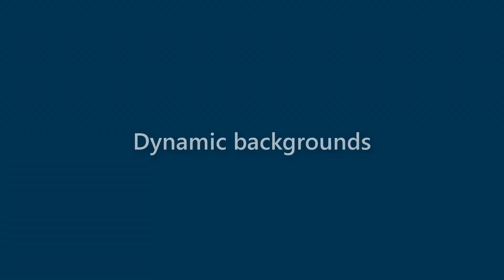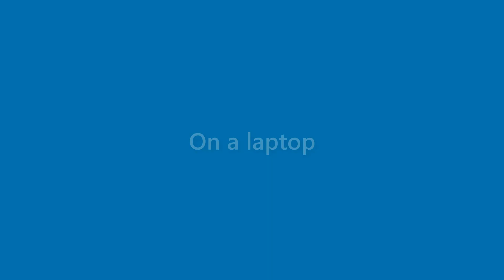Genevieve Mcdaniel - appearance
Name Look - Genevieve Mcdaniel - appearance. In this video we present "Genevieve Mcdaniel" name look and feel in various scenarios.
This video will cover:
How does "Genevieve Mcdaniel" look as a personal letterhead?
How does "Genevieve Mcdaniel" look on a business card?
How does "Genevieve Mcdaniel" look on a computer/laptop screen?
How does "Genevieve Mcdaniel" look with different background colors?
How does "Genevieve Mcdaniel" look with various fonts?